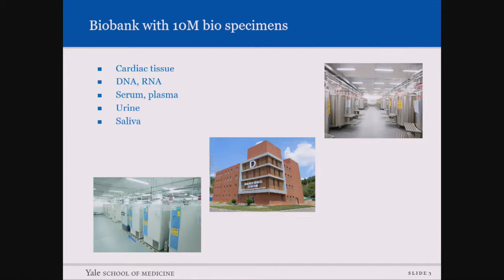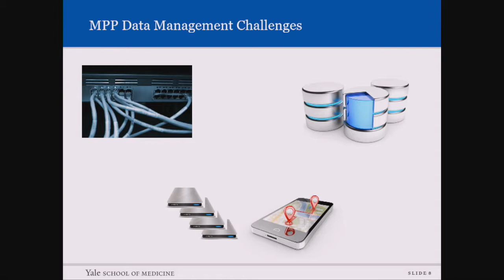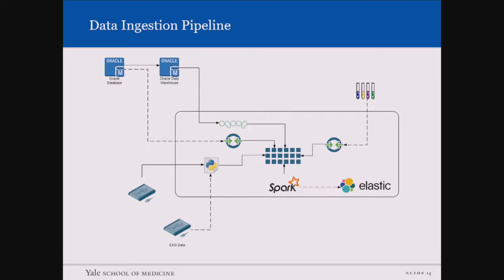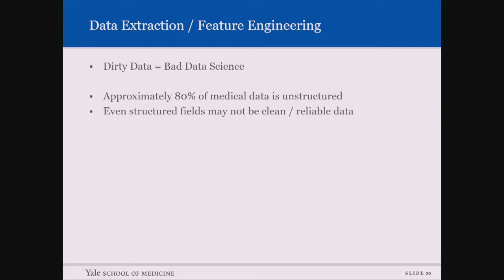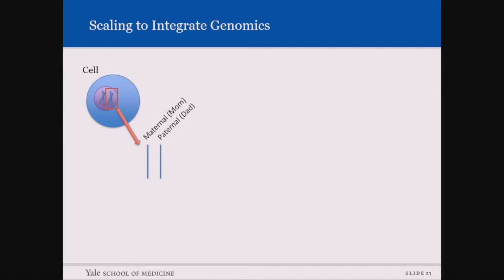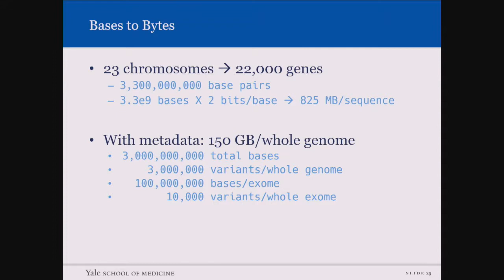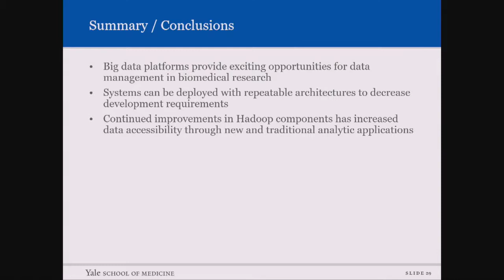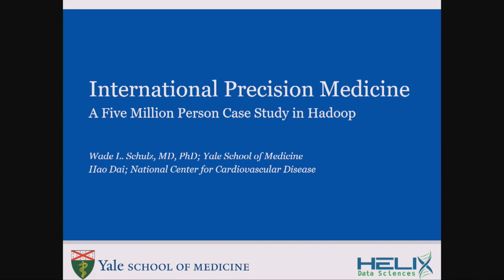International Precision Medicine – A Five Million Person Case Study in Hadoop